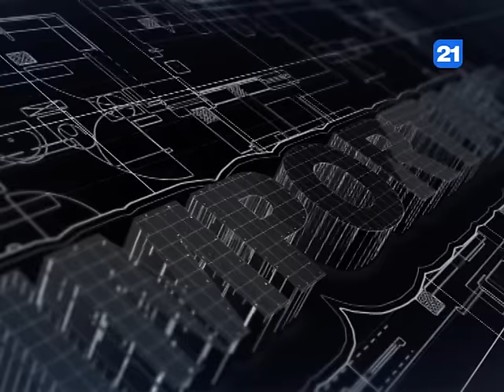Petru Lucinschi la emisiunea IMPORTANT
La aceasta emisiune IMPORTANT in ajunul Anului Nou, vom discuta despre totalurile anului 2023.
Invitatul meu este Dl Petru Lucinschi, ex-Presedinte al Republicii Moldova